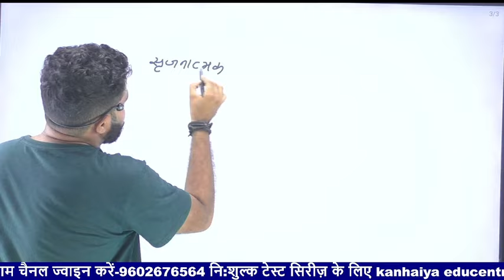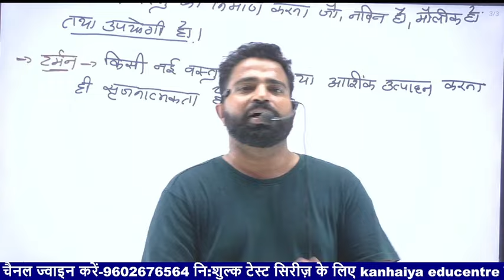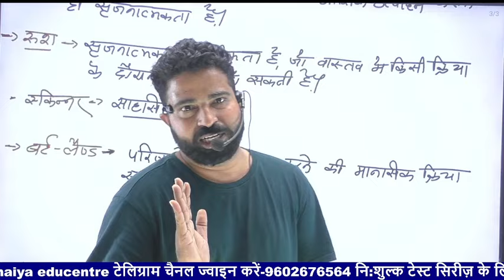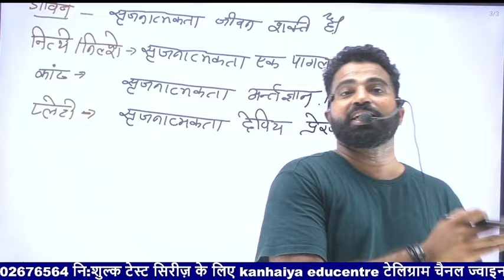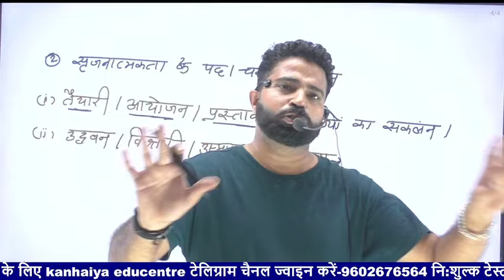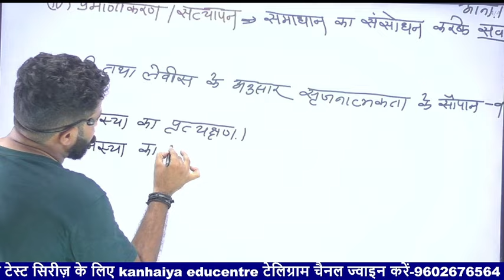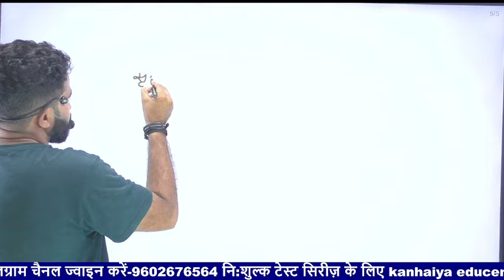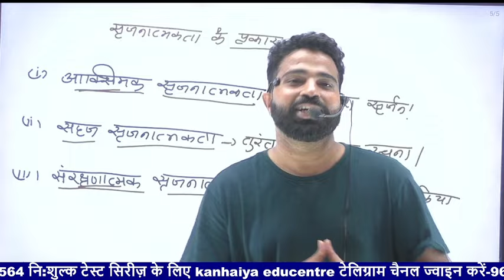psychology|निशुल्क बैच/व्यक्तिगत भिन्नता ,सृजनात्मकता/ ।class-101/part-4\REET\ग्रेड2|kanhaiya sir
शिक्षा मनोविज्ञान व शिक्षण विधियां की गुणवत्तापूर्ण तैयारी के लिए हमारा चैनल तत्पर है.. सभी शिक्षक भर्तीयों के लिए महत्वपूर्ण.. शिक्षण विधियों तथा मनोविज्ञान की स्पष्ट तैयारी के लिए जुडे रहै..

टेस्ट सिरीज के लिए हमारा टेलीग्राम चैनल ज्वाइन करें.. वाट्सएप चैनल से आप चैनल की समस्त एक्टीविटी को जान सकेंगे..

आपकी तैयारी कन्हैया सर( नरेश कुमार आमेटा) द्वारा कराई जा रही है जो एक साइकोलॉजिस्ट है ,
सर व्यावहारिक मनोविज्ञान, शिक्षा मनोविज्ञान  का अनुभव रखते हैं,..
कन्हैया सर की एजुकेशन
B.a,bstc,b.ed, m.a in psychology,pgdgc(post graduation diploma in guidance and consultation)

कन्हैया सर एक अच्छे मनोवैज्ञानिक परामर्श दाता है,जो लंबे समय से उदयपुर में समस्या समाधान उपचारात्मक प्रक्रिया का क्लीनिक चलाते हैं..

सभी शिक्षक भर्ती की तैयारी कर रहे हैं बालकों के लिए यह क्लासेज उपयोगी है, चाहे वह भारत के किसी भी राज्य से हो
We are introducing the Topics of (teaching method).
Today's topic: syllabus introduction (REET ,2nd grade, ctet all TET)

This video is useful for:
* REET L1 ReetL,2,CTET,UPTETHTET, PTET,HP TET All TET,2nd grade,1st grade and all teaching exams
You learn from this classes:
- Tricks of solving questions.
- How to identify incorrect options.
- What to study and what to leave
- concept clear, right content, how to exam clear power improve
And
reet2024​
psychology​ psychology facts​ shikshak​ coching​  pedagogy​ shikshan vidhiya​ maovigyan​ freebatch​  gread2​ streghe​  reet2024​  reet manovigyan​ reet​ मनोविज्ञान​ सॉइकोलॉजी​ best class​ shikshak bharti vilhemwoont​ psychology in hindi​ psychology class​ manovigyan class​ govt jobs​ reetl evel1​ reet level2​ reet news​ udaipur​ udaipur bestcoching​ competition​ balvikas live​ balvikash_ctet​ balvikas ke siddhant​ balvikas pedagogy​ balvikas evams hikshashstra​ balvikas ctet​   manovigyan kya hai​ manovigyan paper​ manovigyan ki paribhasha​ psychology class​ teacher bharti 2024​ teacherbharti update​ teacher bharti news​ reet new vacancy 2024​ reet मनोविज्ञान​ reetशिक्षण विधियां​ reet शिक्षा मनोविज्ञान​ रीट​ रीटसाइकोलॉजी​ रीट की तैयारी कैसे करे​ मनोविज्ञान क्या है​ मनोविज्ञान के सिद्धांत​ मनोविज्ञान के प्रश्न उत्तर​ मनोविज्ञान शिक्षणविधीयां​ psychology course​ bestpsychology class​ manovigyan course​ manovigyan class​ manovigyan best class​
Teaching methods, Shikshan vidhiyan, shikshan vidhiya MCQ,reet shikshan vidhiya,ritivigyan,2nd grade shikshan vidhiya,

Thanks best wishes